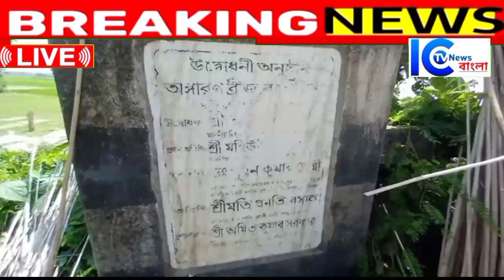দক্ষিণ দিনাজপুরঃ গ্রামের নাম শুনলেই ছেলে মেয়েদের বিয়ে দিতে চান না কেউ। ভাবছেন কি কারনে?